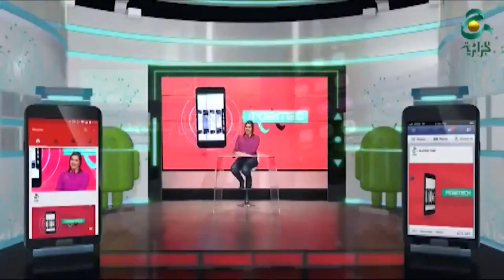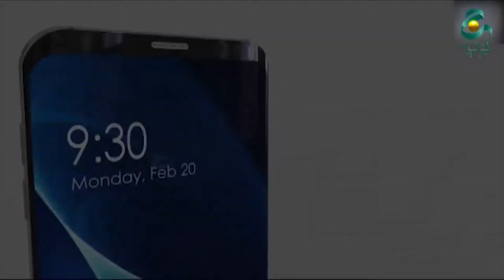Mobi Tech_Cut109